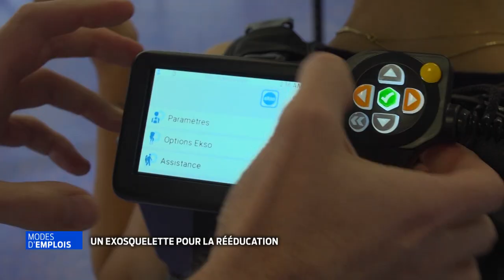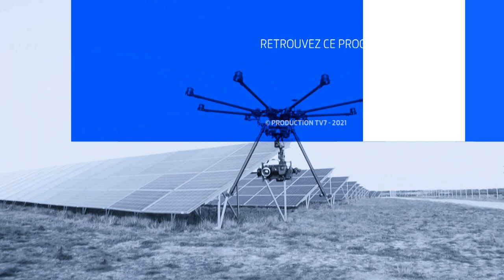Modes d'emplois | Un exosquelette pour la rééducation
On trouve au centre de rééducation de la clinique Korian Mariena de Cambo les Bains tout le matériel nécessaire à la rééducation des accidentés de la route ou pour aider les handicapés moteurs.
Dernière acquisition en date, des exosquelettes pour permettre aux individus de marcher. Une nouveauté et une rareté en France.

Dr Patrick Gonard, masseur-kinésithérapeute
Laure Deroche, patiente
Dr Michel Bégué, médecin chef clinique Korian Mariena